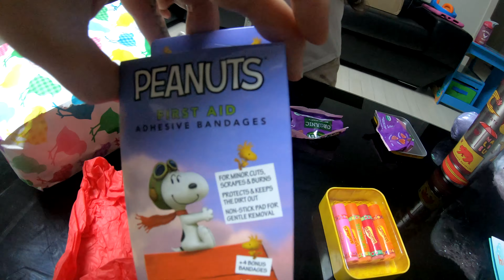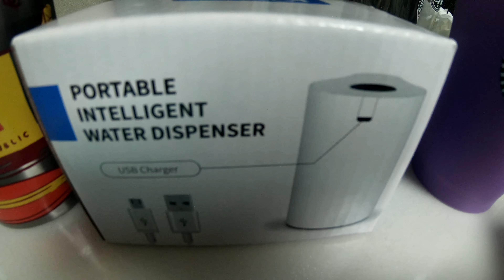Presley's Surprise Box from Oma & Gigi Came! | Unboxing | Holidays overseas | Osan Air Base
Living overseas can be a little rough around the Holidays. We learned the hard way that in order to get certain things delivered on time to order them in at least 3 weeks to a month in advance. My mom (Presley's Oma) and grandmother (Presley's Gigi) sent Presley this HUGE holiday box. It had Valentines Day and Easter gifts in it. Valentines Day had already come and gone and Easter was around the corner so they decided to send them both together so that Presley would get her Easter gifts early rather than late. She really loves getting gifts from family and friends. It isn't about the gifts as much as it is about the thought of being thought of around the holidays since we can't be together.